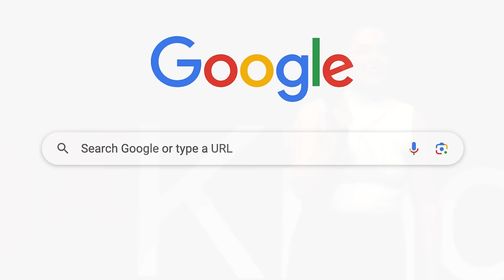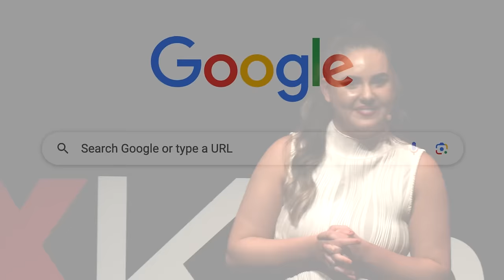Get comfortable being uncomfortable – Don’t let fear win | Lexy McDonald | TEDxYouth@KingsPark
If fear holds you back, listen to Lexy. After letting fear win, Lexy fought back – she knows that whilst your goals can be scary, not shooting for them can be scarier.  Lexy is the winner of the 2023 Diana Award and the 2023 WA Young Person of the Year for Innovation, having created the mobile application HerHelp when she was just 17 after being bullied growing up. Since its launch Lexy has been able to help thousands of people across the world with hundreds of professional resources from dance workouts to financial education and everything in between. This talk was given at a TEDx event using the TED conference format but independently organized by a local community.